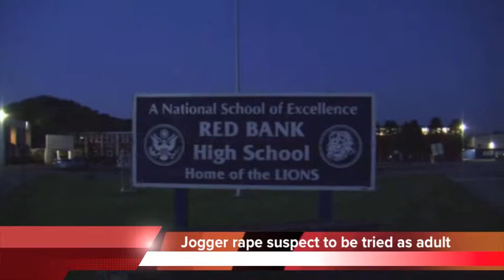Deontae Smartt to be charged as adult in jogger rape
The boy accused of raping an elderly man who was out jogging will be tried as an adult.

17-year-old Deontae Smartt is charged in the attack.

It allegedly happened on the North Shore in late September.

Smartt underwent a mental health evaluation, but was not committed.

Now he’ll be allowed to return to Red Bank High School, but with a GPS monitoring device.

His case should be presented to a grand jury in the next two months. He could face 15 to sixty years - in prison.